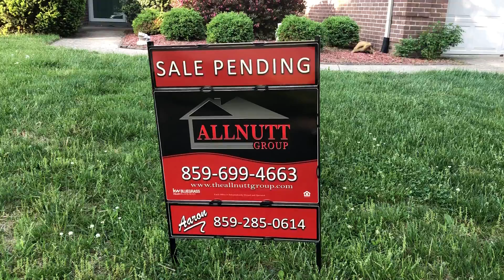TO LATE! Sale PENDING!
We love starting Monday's by putting out SALE PENDING signs! Congratulations to our sellers... our aggressive marketing plan plus the sellers willingness to properly price and stage their home went hand in hand in getting this accomplished! Who else can we help? Contact The Allnutt Group at Keller Williams Bluegrass Realty- let our track record of success & experience go to work for YOU!